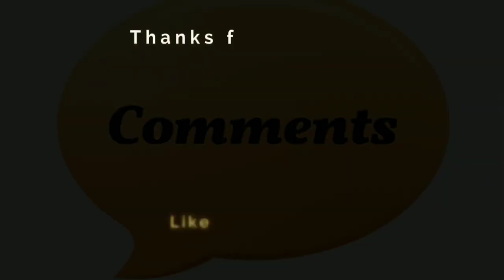Don 3 | The Final Chapter | 21 Interesting Facts | Shah Rukh khan | Priyanka Chopra | Upcoming |2022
Here are some of the most amazing and Interesting facts about Don 3 Starring Shahrukh Khan,  Priyanka Chopra, Amitabh Bachchan created by Bollygrad Studioz

Recent News- Akshay Kumar’s Hera Pheri 3, Shah Rukh Khan’s Don 3 and more sequels to HIT Bollywood films that are not offi
0:00- intro
01:19-शाहरुख खान के फिल्म की स्क्रिप्ट  को क्यों रिजेक्ट किया  ?
01:25-मेकर्स फिल्म की स्क्रिप्ट को लेकर क्या राज  बनाए हुए हैं ?

Don 3 is the upcoming movie of SHAHRUKH KHAN. It is 3rd part of the don movie which was released in 2006 which was a super hit at the box office. Currently SHARUKH KHAN is busy in shoot of paltan. But soon he is going to start with the shoot of don 3.

Don 3 is written by Farhan Akhtar and fans have been eagerly waiting for the third installment. Ritesh Sidhwani and Farhan Akhtar were in a conversation with Joe Russo and Anthony Russo. There were rumours that a western actor will be playing the villain role. Ritesh assured that one day it will be possible.

Produced by Ritesh Sidhwani, Shahrukh Khan and Farhan Akhtar

The idea for a sequel to Don had been conceptualised ever since the first film released, and it was officially announced by Farhan Akhtar shortly after the release
Don is an media franchise, centered on Don, a fictional Indian underworld boss. The franchise originates from the 1978 Hindi-language action thriller film Don. In 2006, a remake series began, with the release of Don: The Chase Begins Again. Its sequel was released in 2011, entitled Don 2. It has also been expanded to comics and video games.
The original film was written by Salim–Javed (Salim Khan and Javed Akhtar), directed by Chandra Barot, and stars Amitabh Bachchan in the titular role. The remake series was created by Javed Akhtar and his son Farhan Akhtar, with Shah Rukh Khan starring in the titular role. Other actors who have starred in the remake series include Priyanka Chopra, Boman Irani, and Om Puri. Don is one of the highest-grossing Indian film franchises.

Don 3 is the third film in Don franchise by Farhan Akhtar. The film stars Shah Rukh Khan, Farhan Akhtar, Boman Irani and Kunal Kapoor. The movie is said to go on floor in 2019 and set to release in 2020.

gd-ahmed
Don 3
Thumbnail:- negative role निभाने में माहिर हैं SRK?
Editor - Swastik Holkar
Anchor - Saloni Verma
Writer - khyati